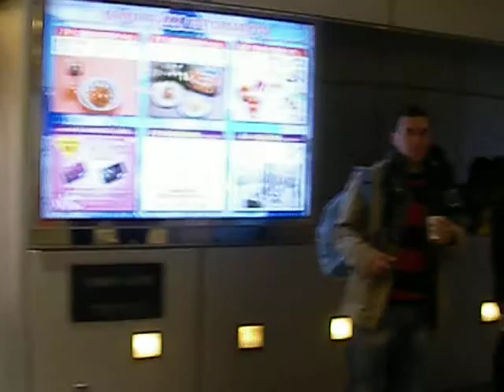Rebajas a la japonesa vol.1